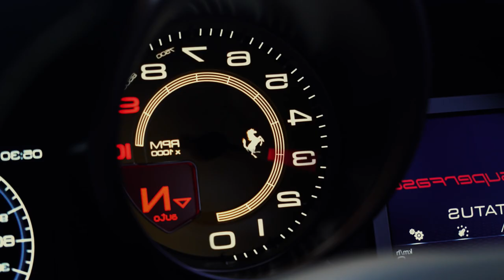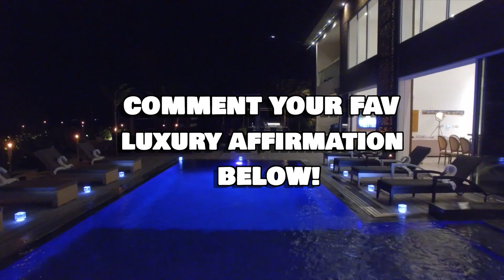Billionaire lifestyle Motivation | Rich lifestyle | Life Of Billionaires | A+ LUXURY #14